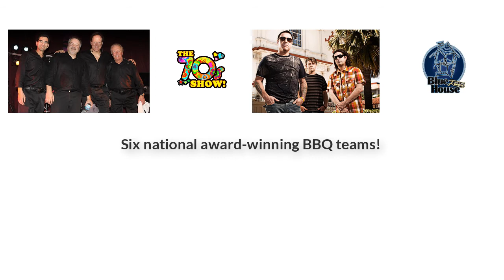RibFest 2017 | Council Bluffs, IA | Music & BBQ | August 11th-13th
Rib Fest 2017 will be held at Tom Hanafan River's Edge Park (East Side of the Bob Kerry Pedestrian Bridge) in Council Bluffs, IA on Friday, August 11th to Sunday, August 13th. Performing artists at this BBQ & Live Music event will be Smashmouth, The Rumbles, The 70's Show, Sack of Lions, and Blue House.